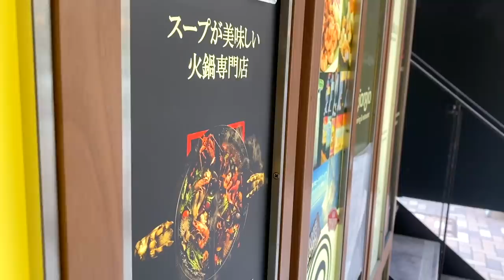唐辛子20本入りの超激辛ラーメンに挑んでみた結果.....。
【チャプター】
00:00 オープニング
00:51 激辛メニュー紹介
02:16 頂きます！
07:00 ラストスパート
09:16 辛さレベル発表

【今回のお店】
ファイヤーホール4000 麻布十番店
東京都港区麻布十番2-5-1 マニヴィア 5F

【激辛大学】←サブチャンネル